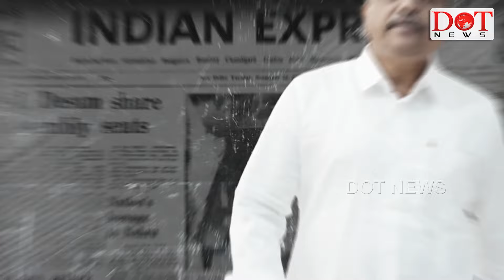జర్నలిస్ట్ సాయికి సజ్జల దిమ్మతిరిగే సమాధానం sajjalaramakrishnareddy journalistsai | Dot News